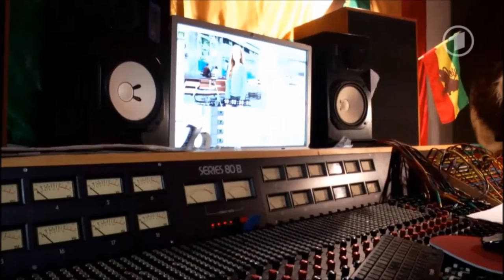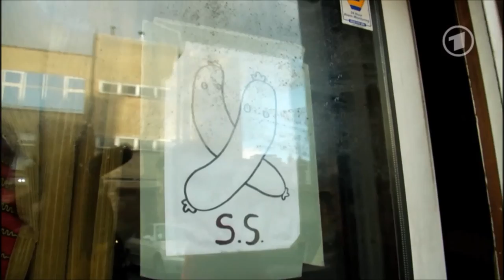Nick McCarthy & Sebastian Kellig making music for München 7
Munich 7 is a police series by Franz Xaver Bogner. The television series takes place in Munich and is about the everyday life of the guard in the fictional police station Munich 7.

For the 5 and 6 season in 2014  the music was composed by Nick McCarthy and Sebastian Kellig

cr daserste.de